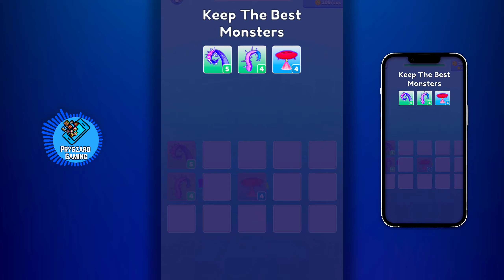Monster City Merge - Gameplay Walkthrough Part 1 Level 1-4 (iOS, Android Gameplay)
Monster City Merge - Kwalee Ltd

🔽Download Mobile Game:
Free iOS game:

📱Game Description:Monster City Merge
The deepest, darkest depths of the ocean belong to a deadly beast, and it's heading this way in Octopus Monster City Merge! You are the mighty creature, and this city is yours to demolish in this wipeout game. With every merge of your giant tentacle, unleash a new wave of destruction, shattering their artillery and obliterating their defenses. Show no mercy as you level up and evolve into an unstoppable force of sea monsters.

Embark on an idle monster rampage and conquer more cities in your quest for total world domination! They can run, but they can't hide from your monster attack squad. Merge the monsters, harness octopus energy, and witness the evolution of giants as you create complete carnage in the Monster City Destroyer game.